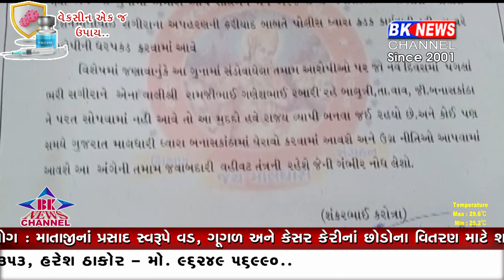પાલનપુર આવેદન પત્ર..